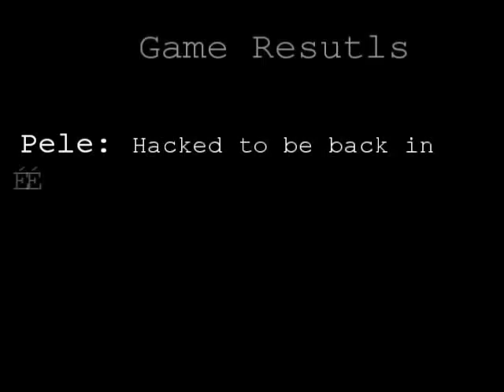Super Pele Broz.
A week with Pele.

This movie has nothing to do about video games halo 2 online xbox 360 kingdom hearts awesome ZOMG OMG wow super mario brothers nintendo wii smash brawl melee link zelda shiek myth legend tactic fishing boat cool nice bitch cat fight ass boob fat monkey sexy paris hilton american idol wrestling random secret level ending sonic incredible ps3 ps2 how to fix asian pride fight ownage owned own3d pwned pwn3d pwnage special move crazy mortal kombat skill mexican carlos mencia samoa shit poop crap WTF yo mama momma jokes diablo 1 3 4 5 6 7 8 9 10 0 lol ROFL money price world of warcraft imp character class final fantasy metal gear solid car toyota iPod mini nano big giant japan china stupid people jk snoop dogg ecw WWE WWF backyard hell nightmare sega saturn 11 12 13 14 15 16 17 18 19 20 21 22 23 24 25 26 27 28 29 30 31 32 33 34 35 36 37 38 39 live stand up comedy no chance pking runescape ultimate showdown 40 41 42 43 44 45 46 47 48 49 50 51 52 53 school skool 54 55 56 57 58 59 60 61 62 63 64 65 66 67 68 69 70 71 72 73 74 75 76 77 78 noob n00b loser win winner stock match ken vs wall megaman speed run ganon ganondorf fairy 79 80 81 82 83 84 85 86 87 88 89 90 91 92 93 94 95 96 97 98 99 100 numbers math suck sucks damn pure real TNA impact raw smackdown sony bill gates microsoft zoom youtube movie preview TV of mac tunes music fall out boy breaking benjamin funny bloopers mishaps barbarian guard shield weapon watch out maybe trick magic card blackjack texas poker chess game checkers sleep dog beagle dude paladin vid rule fire ice wind forest explore where the is matt john james bond never in end song lyric lyrics MTV next mind of mencia carlos bad ball rope snake brown NFL countdown launch MLB NBA and deja vu run diary jane power desk adventure board bored screw around hardcore amazing highlight reel master kung fu fighting sting death emo kid clean dirty title belt world george bush united states deathmatch kill double triple reel big fish tekken ign boom explosion soul pin masta yellow blue purple green red color colors strong muscle anime naruto yugi box boxing family guy FOX flame ninja air element skate tony hawk faint die ha felony murder case crime batman superman ranger chuck norris retard war week month year time beep long ring neck amulet diamond assasin dead solo night csi miami fan club lu bu dynasty warriors honda science art paint mario luigi mansion connect cat kitty call duty german hunt down women child prodigy children sniper rifle shotgun SMG tristram uber baal save farm broke broken arm leg hand nazi nazis democracy iraq debate unit point points spend pretty deuce ace ventura space outer alien aliens area rental gamefly trade merchant suicide jump grenade plasma driver drivers ed new york tall short los angeles L.A. LA scale apple banana kansas asia zip code cheat grand theft auto outtake outtakes laser lasers plasma beam assault rifle ness donkey kong young stop drop roll barrel adam low insane psycho sid metroid smus canada sports sports play top zombie zombies simpsons homer bart run rap rapper cent eminem tips q w e r t y u i o p a s d f g h j k l z x c v b n m throw pass stealth watch bob steve splinter cell dragonball go away xplay x-play voice battle network sprint phone motorola love eyes family ew ow nextel bench vacation florida new news dave david puzzle rubik cube genesis threat guardian champ champion earth duh rey mysterio fall kumbaya gay lord darth vader star wars comic mugen peace emo home g AOL america the in only why who what where what shoe shoes reebok mexico damn fag nike batista animal michael jackson toy mr mr. bros. bros aruba jack jill jake heihachi elbow cnadian destroyer lol LOL counter 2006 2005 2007 ogre star mushroom mythology book read reading radar ass butt call red sox yankee yankees january febuary march april may june july august september october november december guild wars day wake me up when ends best dvd trailer icon spartan master chief lockout captaion keyes key keys lunch breakfast dinner trix meat mcdonald mcdonalds bone bones home run king phantom gourmet town city shack nick nickeloden central ready steady go utada diz mickey mouse disney classic classics riku kairi sora anit form credit card debt boy girl glass nation killer killa queen whip wrong right talent abc VH1 cinderella cbs rampage strongest man ever steroid steroids former forms remote contol borat ali g video rap cole film sarah loc ernie super tag created movie drunk guitarist asia lesbian jam music party body independent gay thong jt xxx hairy fetish guitar blowjob sexy ear marilyn man naked acoustic sprouse chicks choreography old macking dance sex strip go girl out ways make girls state hot striptease